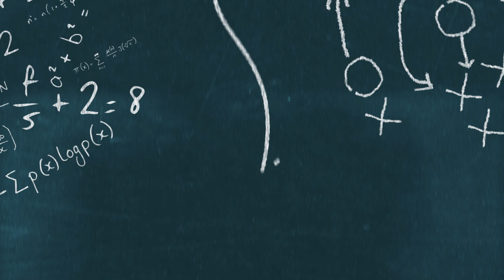Chicago Bears Just Got MORE Proof About Justin Fields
The Chicago Bears and quarterback Justin Fields keep getting more and more good news. This time, former Bears quarterback Jay Cutler came out and said positive things about Justin Fields. This is just the first in a number of current and former Bears that have come forward expressing their belief in Justin Fields. All this is looking like proof that Justin Fields will be a superstar for the Bears.

Protect Your On-Line Privacy right now using Nord VPN! Use the below link to get an EXCLUSIVE Deal To Secure Your Online Privacy